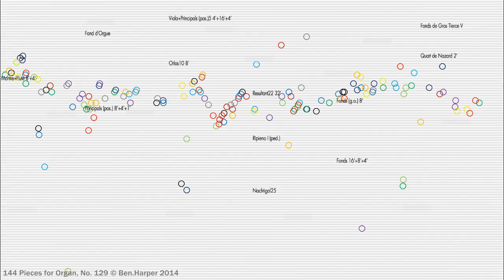144 Pieces For Organ, No. 129